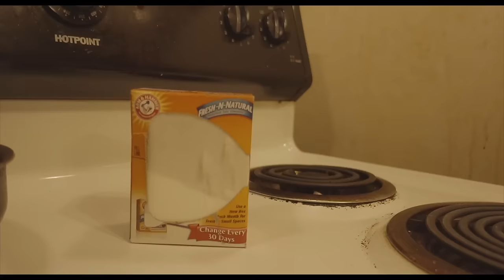Jonny Flame - "Life A Movie" (Prod. Jay Chopper)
Soundclound.com/Jonny-Flame